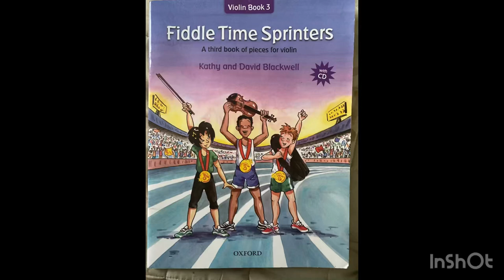Mexican fiesta by KB&DB(Fiddle time Sprinters)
Perfect song for third position beginners